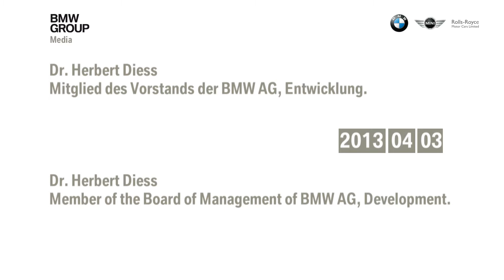2013 Detroit Motor Show: BMW Press conference scene 2